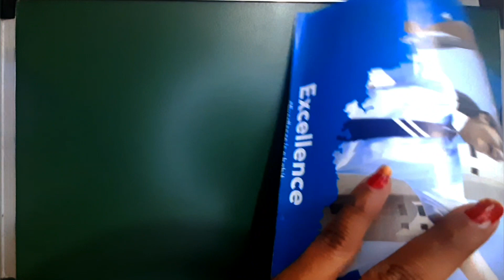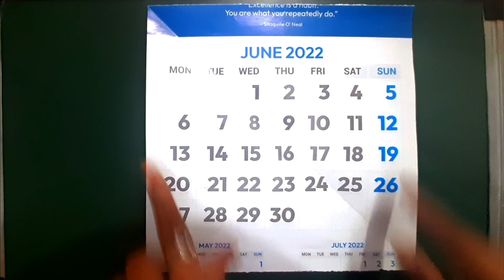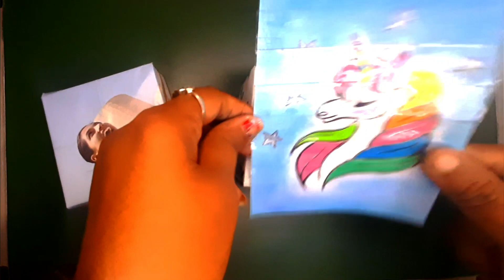how to create cute unicorn box easy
Looking for something colorful and creative .
Rangoli is a beautiful Indian art form that is bursting with color.
Have you always wanted to know how to make a rangoli but don't know where to start? I'll show you how!